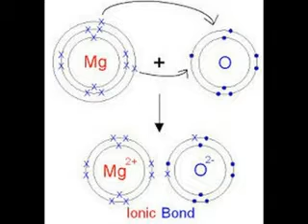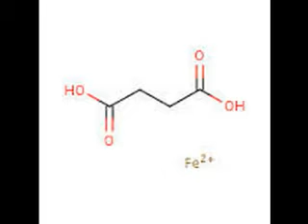Biochemistry Behind Jesuit Super HYBRID Yeast-BACTERIUM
BIOCHEMICAL RESEARCH SCIENTISTS PLEASE READ WHAT'S BELOW.
Any scientist or physician who wants to join our Nanotechnology Research Team to find the cure to this germ, contact my men at .

Vladimir Putin's wife Larisa died from an infection with the Jesuit's super yeast bacterium in 2000, then the Jesuits forced a Larisa clone onto Vladimir named Lyudmila.

Gail gives a broad overview about how the Jesuits' genetically engineered super yeast-bacterium operates in the body and how Seroquel is the most effective treatment thus far for the super yeast. In the video Gail explains how the yeast's toxin leeches nutrients from the body, thus making these nutrients unavailable to the body. Once the nutrients become absorbed into the yeast-bacterium toxin, the body is no longer able to access that nutrient.

Jesuits have brainwashed much of the medical community against the existence of the "yeast syndrome". My supporters may want to have doctors read the book called "Back to Health: A Comprehensive Medical and Nutritional Yeast Control Program" by Dennis W. Remington M.D. and then explain that this particular yeast is a hybrid yeast-bacterium, a unique super germ that needs further study.

Jesuits have created a germ that defeats standard medical treatments for yeast and bacterial infections. I have shown some examples of chemical bonding, to throw out hypotheses about how this germ absorbs and steals nutrients needed for humans through its toxin, transforming its toxin molecule into a perfect food molecule for the germ, but making the toxin deadly for humans because the toxin leeches key nutrients from the body. Whoever invented this yeast-bacterium's toxin was an evil medical and biochemical genius. I suspect that it primarily relies on ionic bonds using electrical charges to attract the opposite charged nutrient molecules to itself.

It seems to me that the perfect medicine for this germ would breakdown or transform its molecular structure, targeting its toxin, transforming the toxin into something benign. In other words, we would need some sort of catalyst to chemically transform the toxin into another substance.